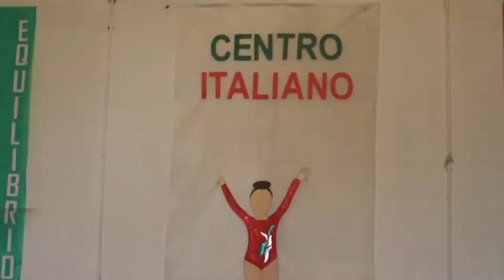GRAN AÑO PARA LA GIMNASIA ARTÍSTICA DEL CENTRO ITALIANO